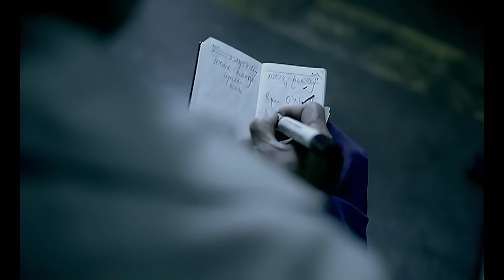Travis - The Beautiful Occupation (Official Music Video)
The Beautiful Occupation by Travis taken from their album "12 Memories"

Lyrics:

Don't just stand there
Watching it happening
I can't stand it
Don't feel it

Something telling me
I don't wanna go out this way
But have a nice day, then...

Read it in the headlines,
Watch it on the TV
Put it in the back ground
Stick it in the bag, stick it in the bag

For the beautiful occupation
The beautiful occupation
You don't need an invitation
To drop in upon a nation

I'm too cynical
I'm just sitting here
I'm just wasting my time
Half a million
Civilians gonna to die today
But look the wrong way, then...

Watching it happening
Don't feel it

The beautiful occupation
The beautiful occupation

So much for an intervention
Don't call the United Nations

Travis TheBeautifulOccupation 12Memories THE INVISIBLE BAND TURNS 20! To celebrate the 20th Anniversary today we announce a very special Deluxe Edition boxset and North American + UK tour dates in April and May 2022! Click here to pre-order and get your tickets!